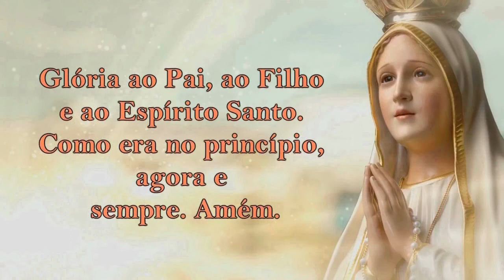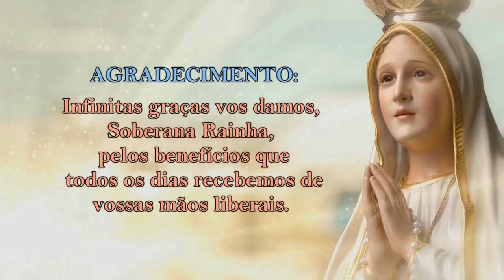01/10/2021 ORAÇÃO do TERÇO - Mistérios Dolorosos - Terças e Sextas